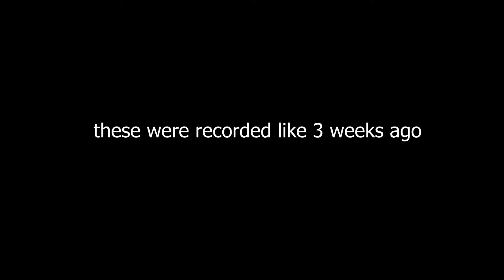VSC 19% and 95.84% Accuracy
yep sure

My Equipment (Monitor, keyboard ext.)

Monitor: Dell 60hz something (its not that good)
Keyboard: Razer Cynosa lite
Mouse: Logitech G502 HERO
Webcam: Logitech C270
headphones: HyperX cloud 2

PC Specs

CPU: I5-6600k 3.5GHz
cores: 4
Disk: NVMe SAMSUNG MZVPV256
GPU: NVIDIA GeForce GTX 980 Ti
Memory: 16GB